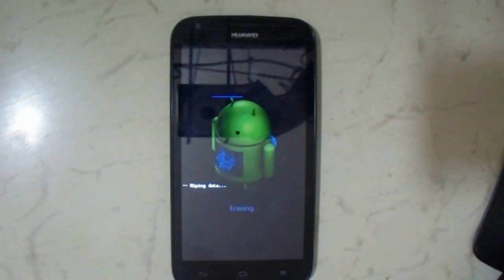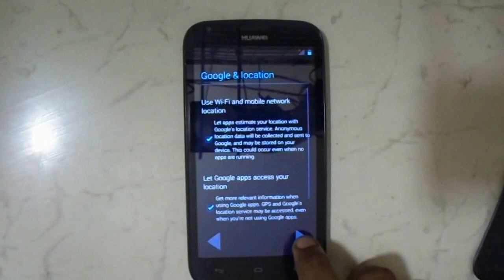Huawei Ascend Y600 U20 Eazy Pattern Reset And Hard Reset Youtube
Huawei Ascend Y600-U20   How To Huawei Ascend Y600-U20    pattern lock
How To Huawei Ascend Y600-U20 pattern unlock
How To Huawei Ascend Y600-U20 pattern reset
How To Huawei Ascend Y600-U20 phone lock
How To Huawei Ascend Y600-U20 phone reset
How To Huawei Ascend Y600-U20 format
How To Huawei Ascend Y600-U20 hang on logo done
How To Huawei Ascend Y600-U20 sim lock
How To Huawei Ascend Y600-U20 screen lock
How To Huawei Ascend Y600-U20 screen unlock
How To Huawei Ascend Y600-U20 pin lock
How To Huawei Ascend Y600-U20 stuck on logo done
How To Huawei Ascend Y600-U20 user name pasword id problem
how to unlock a forgotten pattern lock Huawei Ascend Y600-U20
how to unlock a pattern Huawei Ascend Y600-U20
how to unlock a pattern lock Huawei Ascend Y600-U20
how to unlock any pattern lock Huawei Ascend Y600-U20
how to unlock draw pattern lock Huawei Ascend Y600-U20
how to unlock forgot pattern Huawei Ascend Y600-U20
how to unlock forgotten pattern lock Huawei Ascend Y600-U20
how to unlock lock pattern Huawei Ascend Y600-U20
how to unlock pattern Huawei Ascend Y600-U20
how to unlock pattern lock Huawei Ascend Y600-U20
how to unlock patterns Huawei Ascend Y600-U20
how to unlock the pattern Huawei Ascend Y600-U20
how to unlock the pattern lock Huawei Ascend Y600-U20
how to unlock forgot pattern lock Huawei Ascend Y600-U20
how to unlock a locked phone Huawei Ascend Y600-U20
how to unlock a network locked phone Huawei Ascend Y600-U20
how to unlock a phone lock Huawei Ascend Y600-U20
how to unlock a phone lock code Huawei Ascend Y600-U20
how to unlock a pin locked phone Huawei Ascend Y600-U20
how to unlock a sim locked phone Huawei Ascend Y600-U20
how to unlock locked phone Huawei Ascend Y600-U20
how to unlock locked phones Huawei Ascend Y600-U20
how to unlock network locked phones Huawei Ascend Y600-U20
how to unlock phone lock Huawei Ascend Y600-U20
how to unlock phone lock code Huawei Ascend Y600-U20
how to unlock the phone lock Huawei Ascend Y600-U20
my phone is locked how do i unlock it Huawei Ascend Y600-U20
my phone locked how do i unlock it Huawei Ascend Y600-U20
unlock phone lock Huawei Ascend Y600-U20
how to Pin Lock Huawei Ascend Y600-U20
how to Screen Lock Huawei Ascend Y600-U20
how to unlock mobile phone Huawei Ascend Y600-U20